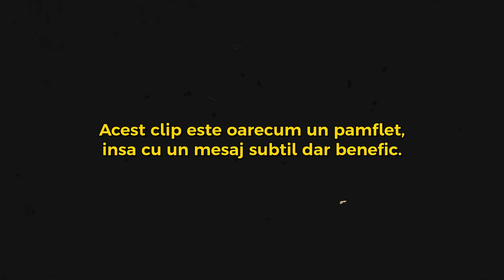Povesti de Groaza - Spovedania de la Miezul Noptii!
La asta nu ne asteptam..😂

Theo
Teo